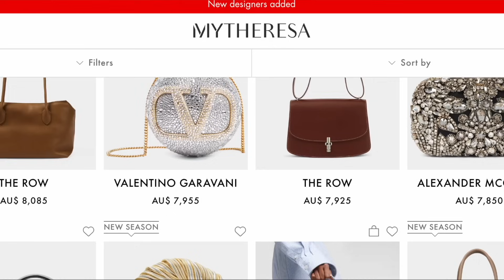The Row's Margaux Bag is THE NEXT BIRKIN?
Mentioned

Pouch  from Naomi Crafted.